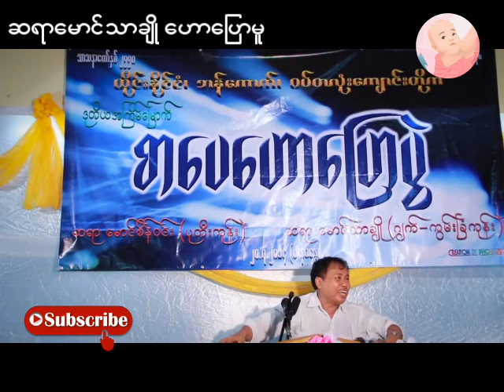itpoekar ဆရာေမာင္သာခ်ဳိ စာေပေဟာေျပာပြဲ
ဆရာေမာင္သာခ်ဳိ စာေပေဟာေျပာပြဲ ( ၂၀၁၄ )